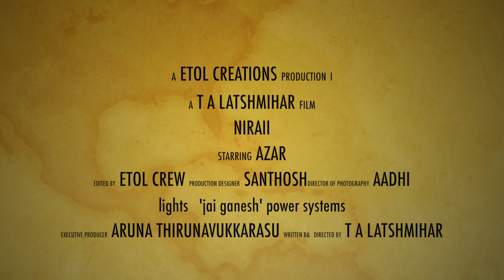Niraii - New Tamil Thriller Short Film Teaser 2016